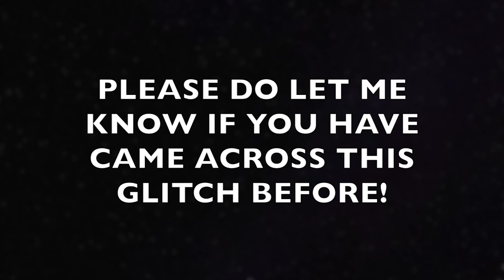Biggest Fifa 17 Pro Clubs Glitch?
Let me know if use had had any experience of this issue before !